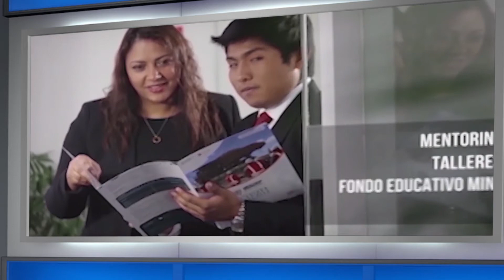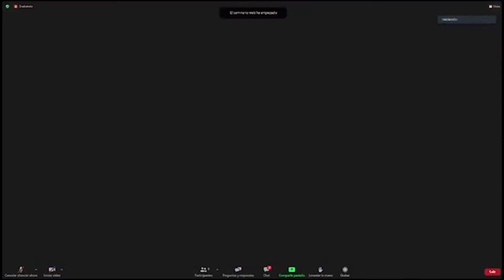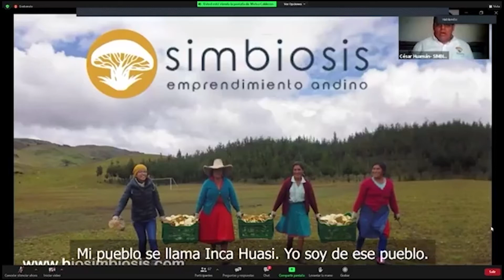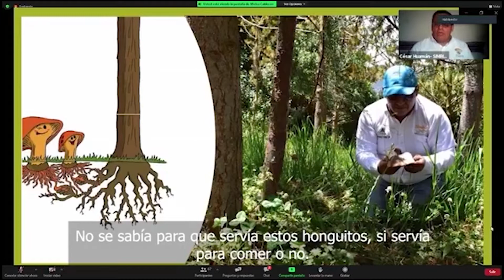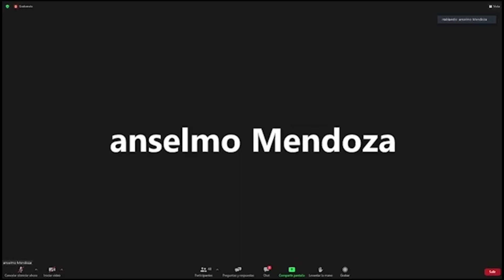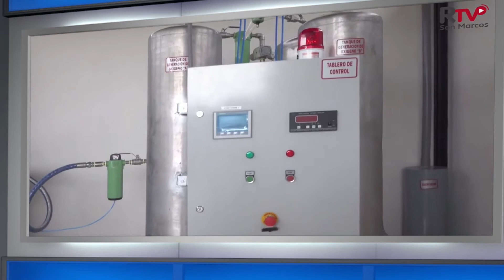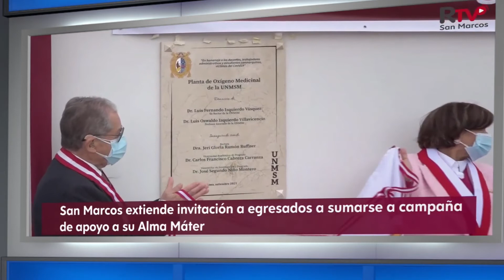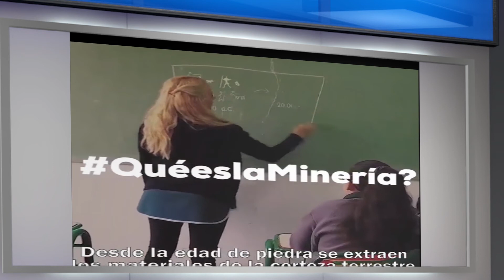MINERÍA Y ENERGÍA TV EMITIDO EL18 DE SEPTIEMBRE DEL 2021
-PROGRAMA DEDICADO A RUMBO A PERUMIN DEL BICENTENARIO.

 INFORME ESPECIAL RESUMEN DE LOS JUEVES MINEROS EN QUECHUA” SIMBIOSIS Y UN CASO DE DESARROLLO COMUNAL CON APOYO DE LA MINERA” ORGANIZADO POR EL IIMP.

COMENTARIOS DE ACTUALIDAD POR EL ING. MARIO CEDRON, INFORMACIÓN DEL MACRORREGIÓN NORORIENTAL DEL PERÚ DEL ING. CESAR BENITES DECANO CIP-CDLL, ING. VÍCTOR GOBITZ-MINERO DEL BICENTENARIO, CONGRESO DE LAS MUJERES MINERAS PARTICIPACIÓN DE PEDRO FRANKIE MINISTRO DE ECONOMÍA Y ING. VÍCTOR GOBITZ PRESIDENTE DEL IIMP, HISTORIA DE LAS CONSTITUCIONES 1979 Y 1993 POR EL ING.CELSO SOTOMARINO,INAUGURAN PLANTA DE OXÍGENO EN SAN MARCOS TODO ESTO Y MUCHO MÁS...